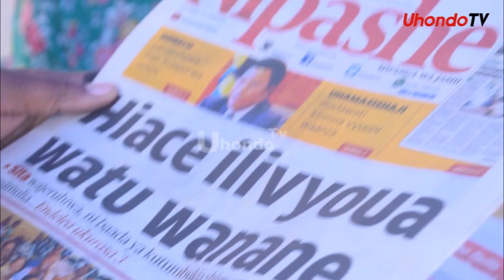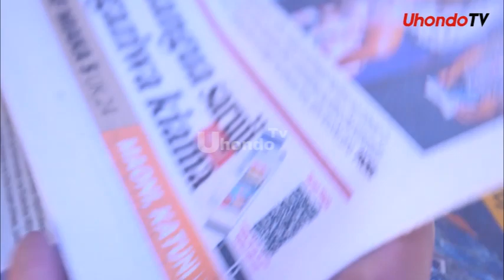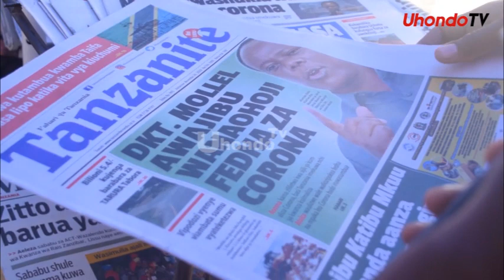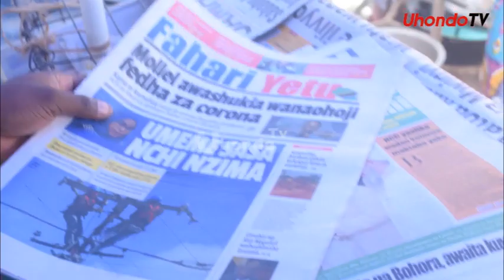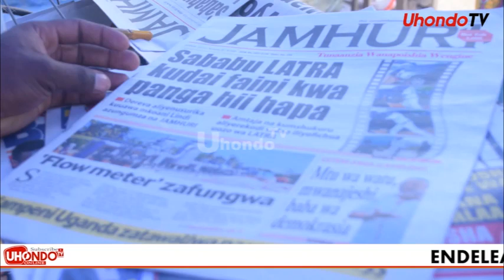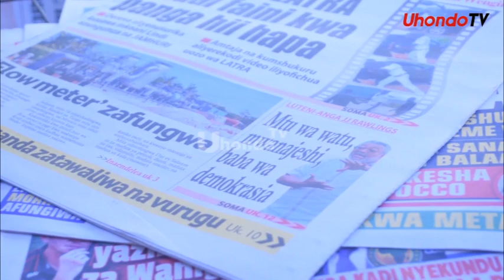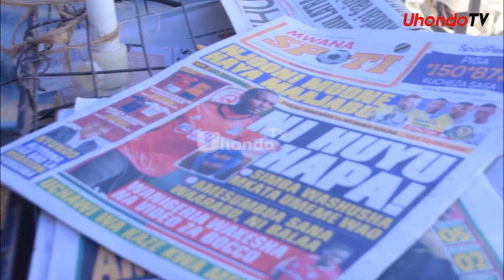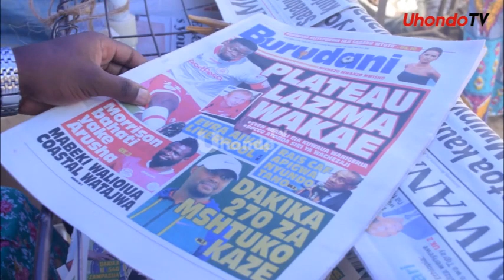ZITTO ATOA KAULI BARUA YA MWINYI, "VYAMA VYA UPINZANI NI KICHAKA" DKT MOLLEL